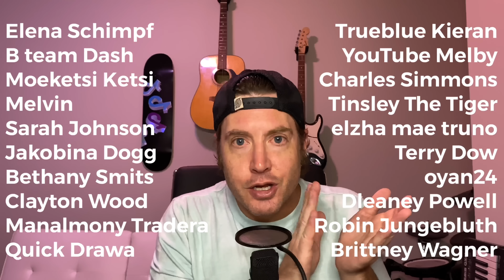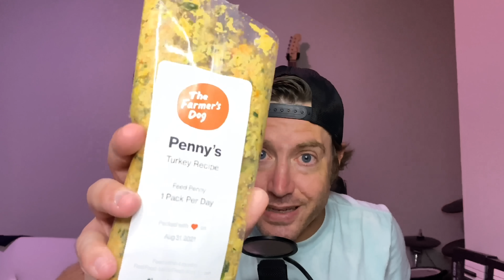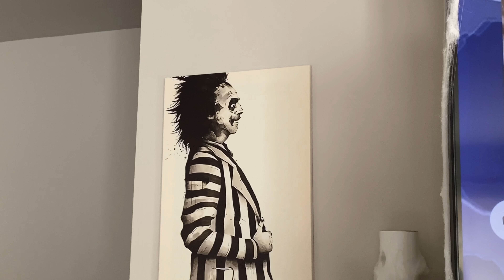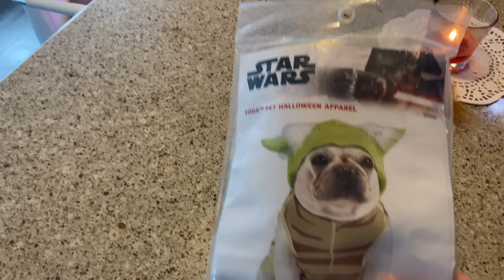Spooky season with the dogs!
It's spooky season and our house is haunted.

We love to go all out on the Halloween decorations and costumes. So I figured I would share that experience with you. However, when you live in a haunted house, things can get extra spooky.